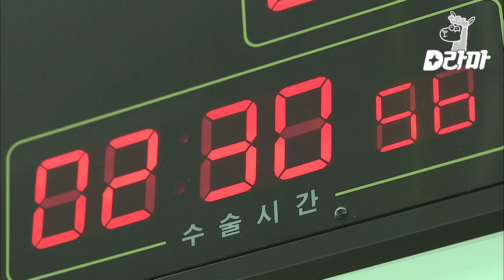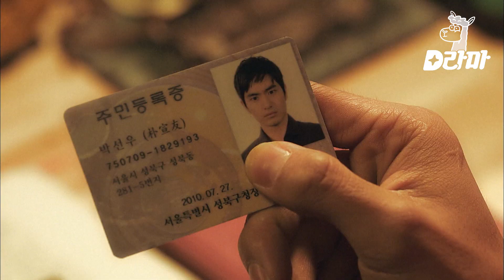[D라마] 내가 언제 죽을지 안다면? (소름) 미래를 알아버린 박형식 멘붕 젭알 이진욱 살려주세여 | 나인 130408 EP9 #07